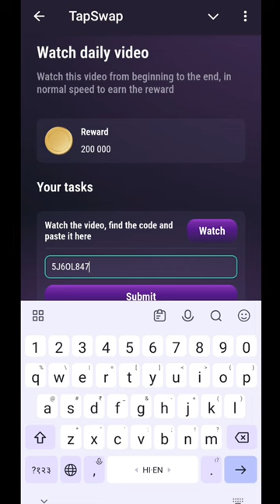12 July Tapswap Code Toady | Watch Daily Video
12 July Tapswap Code Toady | Watch Daily Video